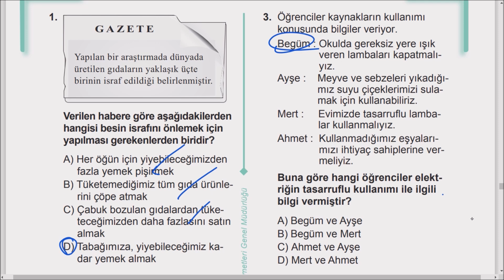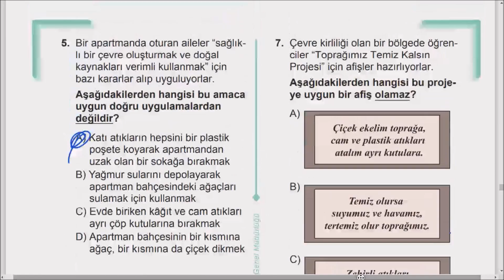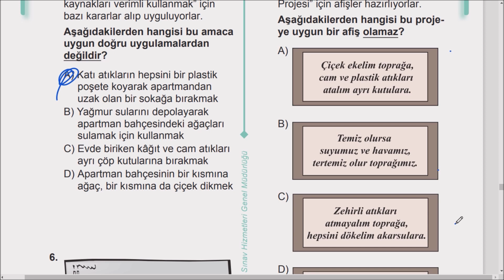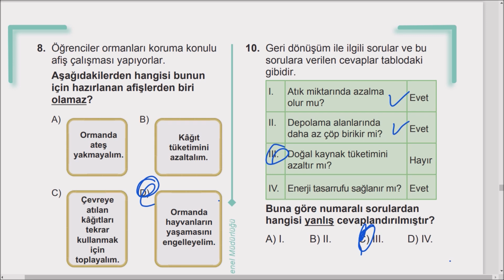4 Sınıf Fen bilimleri çalışma Soruları kitabı sayfa 279 280 281 Cevapları 6 ünite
4  Sınıf Fen bilimleri çalışma Soruları kitabı sayfa 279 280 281 Cevapları 6  ünite insanlar ve çevre